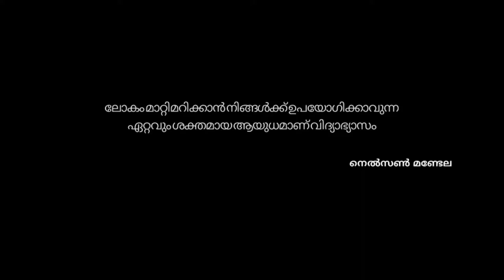Free School Under the Bridge in Delhi